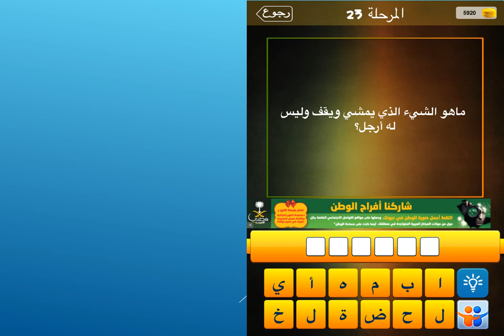ما هو الشيء الذي يمشي ويقف وليس له ارجل ؟